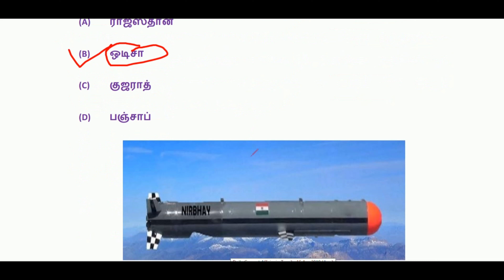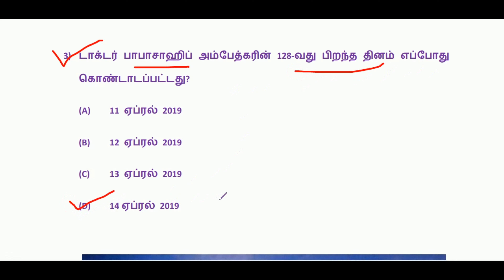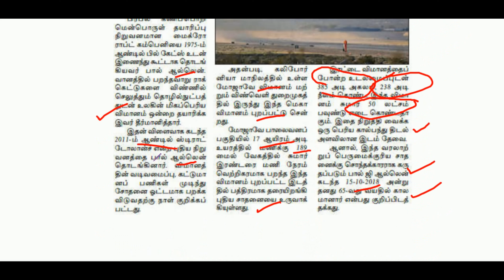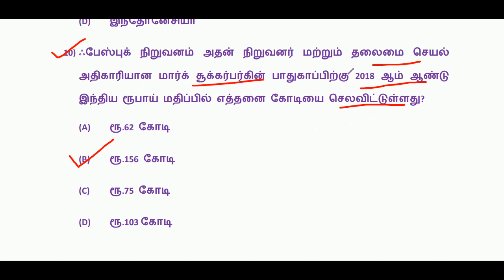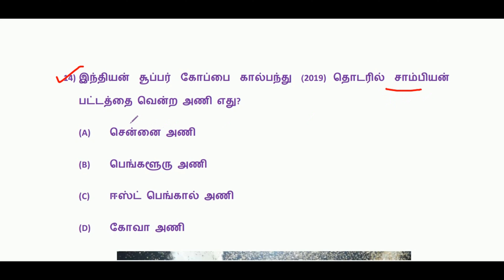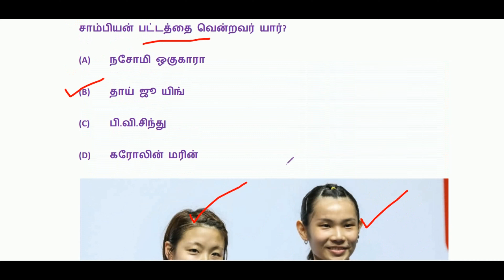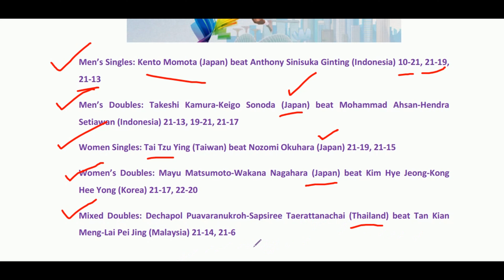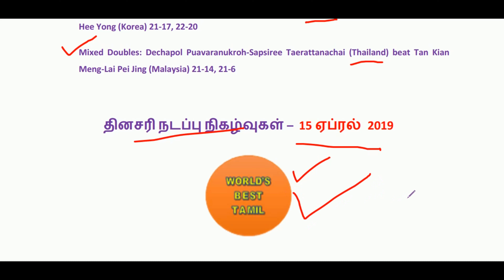Dose #93 | 15 April 2019 current affairs | Daily Current Affairs | Current Affairs In Tamil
Daily Current Affairs in Tamil - 15 Apr 2019 (April 2019)